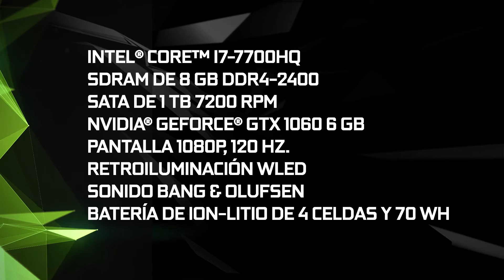HP OMEN 15-CE083NS: Portátil gaming con GeForce GTX 1060 por 999€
Os traemos un nuevo portátil gaming HP, el OMEN 15-CE083NS con GeForce GTX 1060 6G capaz de mover cualquier juego a 1080p 60fps por menos de 1,000 euros. ¡Increíble y barato!

La combinación del Intel i7 y la GeForce GTX 1060 6Gb es perfecta para jugar en cualquier parte. El equipo además incorpora un panel de 15,6" 1920x1080 con unos increíbles 120Hz G-Sync, 8Gb de DRAM y un disco de 1Tb.

Con este portátil gaming podrás disfrutar de juegos como Overwatch o Fornite con mucha calidad y velocidad. En esta mini review te explicamos por qué este equipo es tan especial.